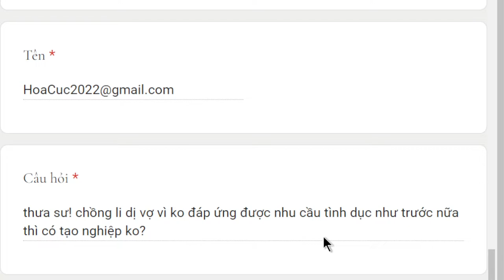1697. Ly dị có tạo nghiệp?